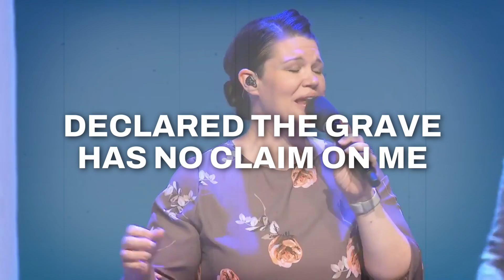Living Hope | POA Worship | Pentecostals of Alexandria | Holy Week 2024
The Pentecostals of Alexandria is located at 2817 Rapides Ave, Alexandria, LA 71301, USA
"Living Hope" originally recorded by Phil Wickham of Bethel Music
Written by Brian Johnson / Phil Wickham

Living Hope Lyrics

Jesus, Yours is the victory